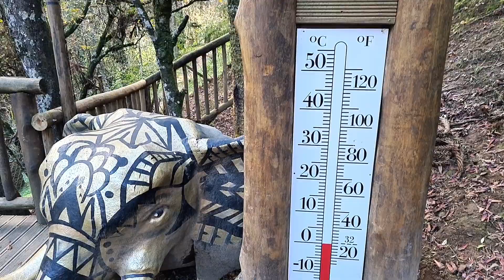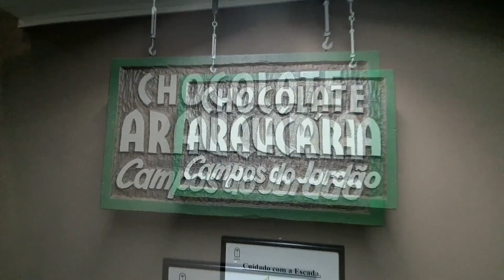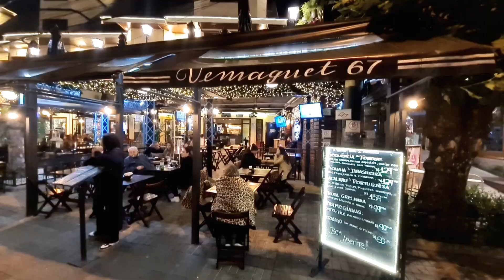O que FAZER em CAMPOS do JORDÃO em 2024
O que fazer em Campos do Jordão em 2024 | ✅ CUPOM : COELHOMOCHILEIRO

👉Passo a Passo:

1) Baixar o Prime Gourmet 5.0 no seu Celular

2) Escolha a Região, Campos do Jordão

3) Confira todos os parceiros e regras dos que você tem interesse em usar(Pode consultar sem pagar)

4) Antes de pagar aplique o Cupom: ✅ COELHOMOCHILEIRO ✅

💥Você paga uma única vez e pode usar durante um ano.

⭕Com apenas 1 App você usa para 2 pessoas

Vai de carro para Campos do Jordão?

Você vai encontrar Ferramentas para ECONOMIZAR com:

📗 Pacotes de Viagem para a SÃO PAULO
🔴 Comparador de Hotéis na SÃO PAULO
💥 Ingressos em todo o mundo
✅ Comparador de Seguro Viagem
📱  Chip de Celular Internacional

Veja o que fazer em Campos do Jordão em 2024, os pontos turísticos, onde comer e onde beber.
Não falta o que fazer em Campos do Jordão.
Por isso separamos o top 10.
Dessa maneira você aproveita o melhor de Campos do Jordão.
E são muitos pontos turísticos que existem em Campos do Jordão.
Saiba onde comer e onde beber em Campos do Jordão.
Pois as opções são muitas mesmo.
O que tem de melhor pra fazer em Campos do Jordão, é após a visita aos pontos turísticos, saber onde comer e onde beber o que tem de melhor na região.
Porque quando você programa a viagem fica mais fácil.
Essa e outras dicas de Campos do Jordão, você encontra aqui.
Saiba então o que fazer em Campos do Jordão, aproveite os pontos turísticos e veja onde comer e onde beber.
Coelho Mochileiro tem dicas de viagem toda semana pra você.